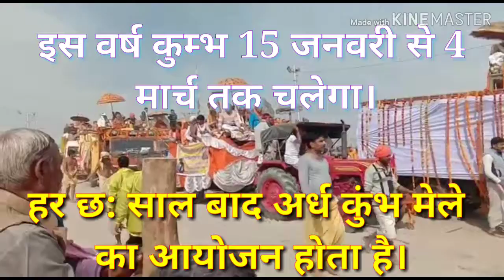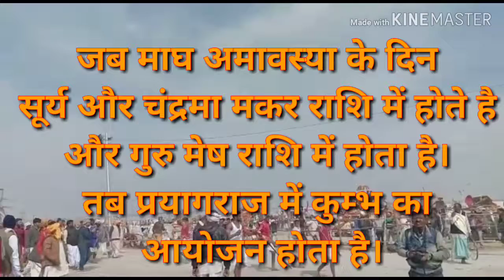प्रयागराज कुम्भ (2019) अद्भुत अकल्पनीय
कुम्भ प्रयागराज (2019) अद्भुत अकल्पनीय  ।।